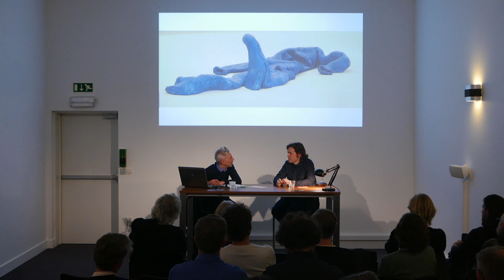ARTIST TALK Sven 't Jolle - Johan Pas@M HKA, 2017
Het M HKA organiseert in samenwerking met verscheidene toonaangevende Antwerpse galerieën en kunstruimten Artist Talks. De galerieën presenteren hun kunstenaars en kunsthistoricus Johan Pas peilt naar hun leven in de kunst.